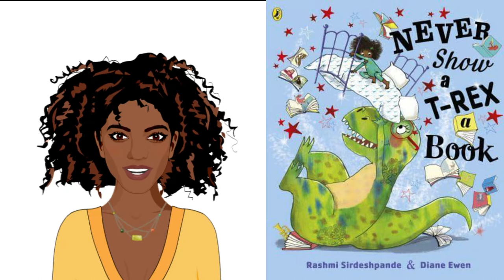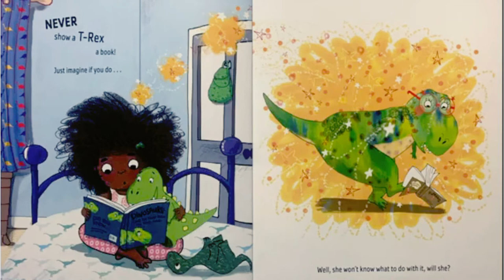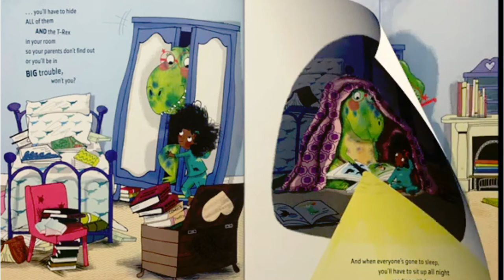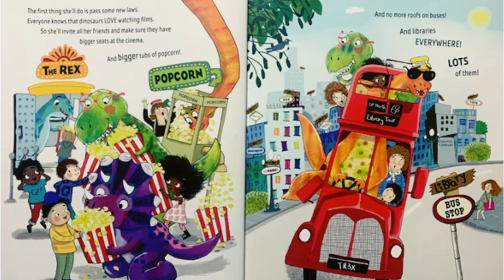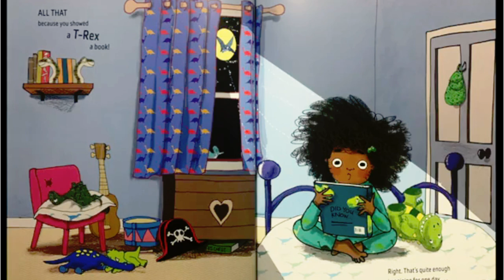Kids Read Aloud | Never Show a TRex a Book📚 by Rashmi Sirdeshpande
Book details:
*To Support the Author* Rashmi Sirdeshpande, Illustrator - Diane Ewen

Creatively Read by Sasha Thompson aka Miss Sasha.